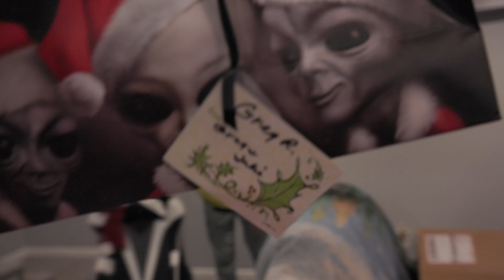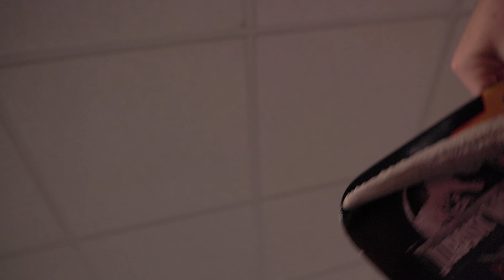Family Video: Christmas 2021 Smith's house